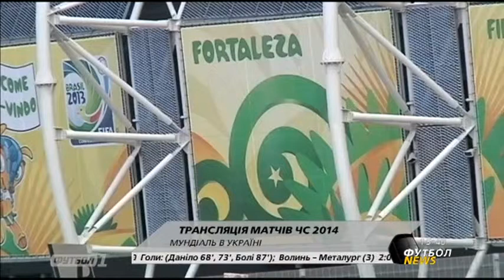Каналы Футбол 1 и Футбол 2 покажут все матчи Чемпионата Мира